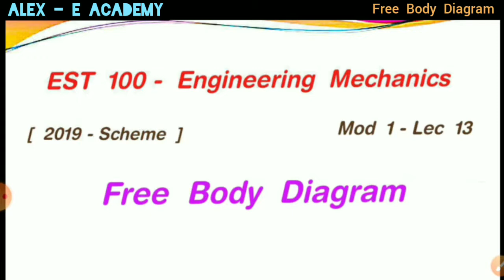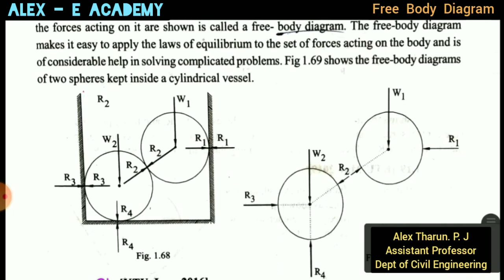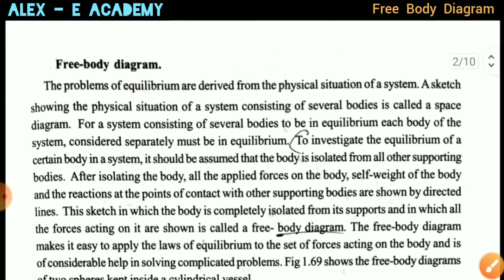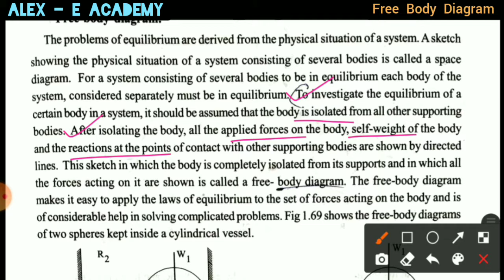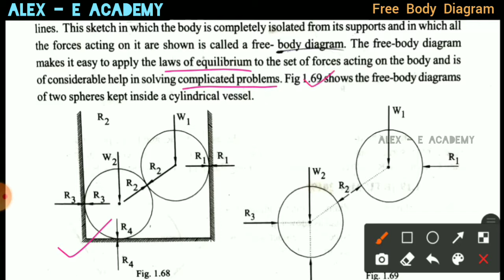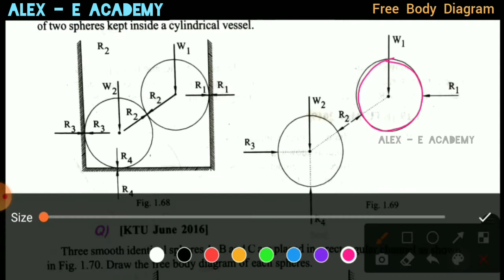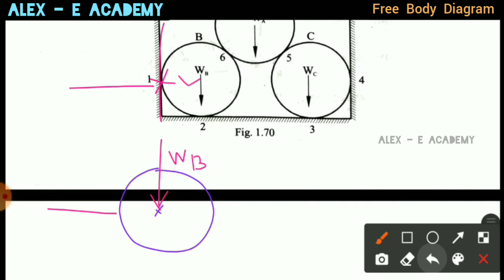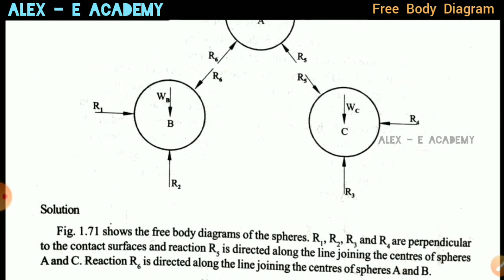EST 100 - Engineering Mechanics | Mod 1 - Lec 13 | Free Body Diagram | KTU - 2019 Scheme | S1 S2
EST 100 - Engineering Mechanics

S1 S2 - All Branches